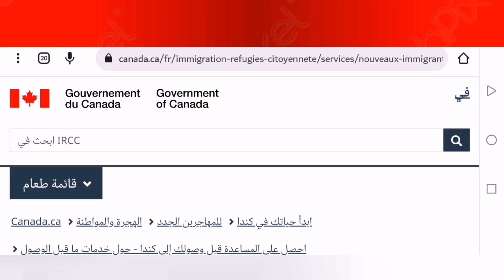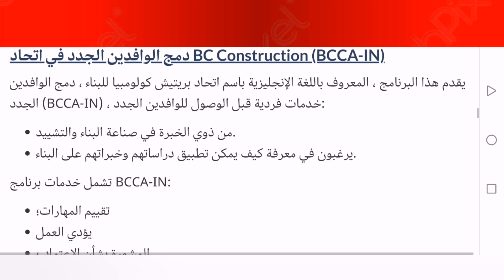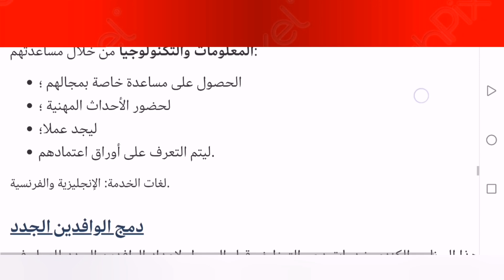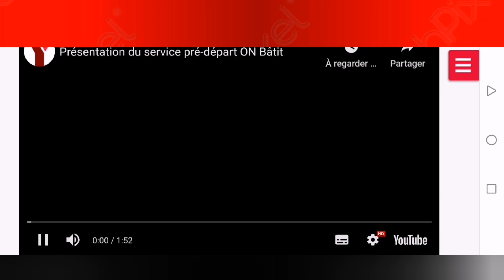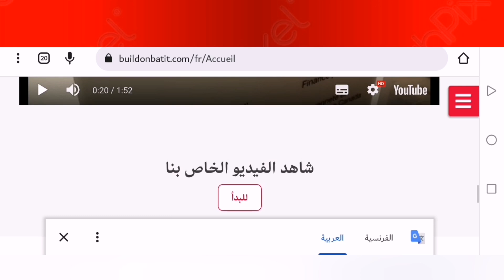الحكومة الكندية تنشر مواقع التواصل الاجتماعي بعقود عمل مضمونة| مجانا